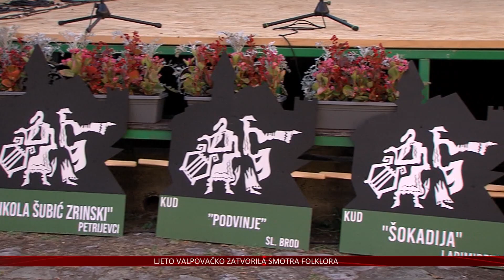Za kraj 55. Ljeta valpovačkog mimohod, pjesma i ples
Osim umjetnosti, prethodni tjedan obilježilo je i 55. Ljeto valpovačko – manifestacija koja njeguje tradicijsku kulturu slavonskog kraja i potiče na kulturno stvaralaštvo. Raznovrstan program posjetili su i mladi i stari, a posljednjeg dana sve ih je ponovo okupila smotra folklora.